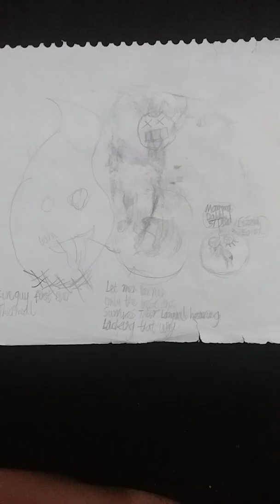SCP civilian groups of interest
Advertising my  sandbox link in warning sensitive subject on 0
also dicided to leave the die in the light mistake in cause it don't matter they stile die